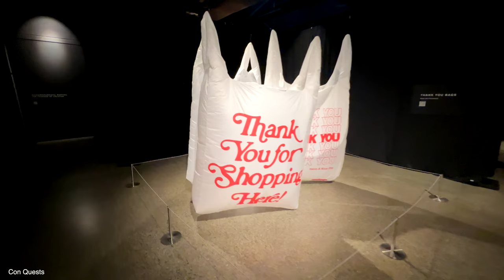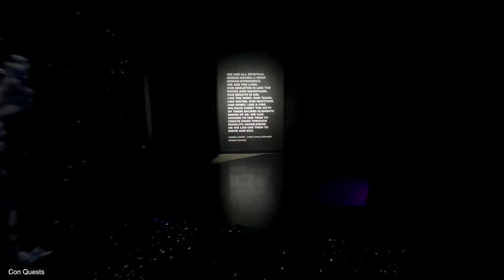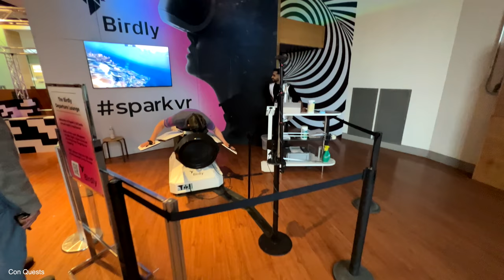Telus Spark Science Centre Full Walkthrough - Walking Tour - Calgary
TELUS Spark Science Centre is a science museum with interactive exhibits, multimedia presentations and educational demonstrations in Calgary, Alberta, Canada. There are more than 430,000 visitors annually, including over 82,000 students. The science museum was established in 1987 as the Calgary Science Centre.

0:00 lobby
0:10 wonder spaces
2:14 atrium
2:30 digital emersion gallery
3:46 upstairs
4:08 begin human
6:12 eatery
7:33 play zone
8:29 outside